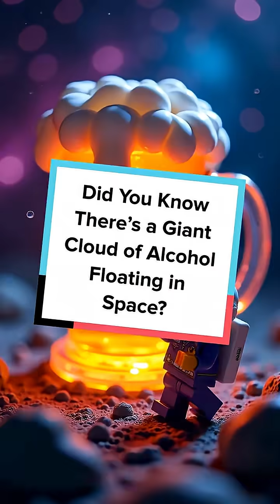Did You Know There’s a Giant Cloud of Alcohol Floating in Space?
Did you know there’s a giant cloud of alcohol floating in space, enough for 400 trillion pints of beer? 🍺☁️